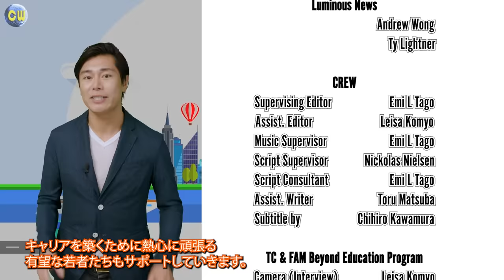Let’s Jam with YOYOKA / Godzilla Alert / Libera CW S2 Ep47 2nd half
Welcome to Creative World season 2, an American TV talk show by TC Studio. Archives are uploaded every Saturday at 5pm(LA time.)

Pandemic has affected everyone regardless of the countries or who they are. Many people are uncertain about their future, especially the young generations. We started this TV show in September 2020. We introduce established and successful professionals from various industries as well as the diamonds in the rough.  Through their experiences and advice, we hope to encourage our viewers and younger generations to live their life positively and take a step toward their goals and dreams.

【 Let’s Jam with YOYOKA!” 】
Our new segment: a 12-year-old drummer, YOYOKA’s performances as well as her experiences in Japan and the US every week!

【” Godzilla Alert” Luminous News! 】
Our new segment: A great news for Godzilla fans! GForever and Heisenberg will show you some fantastic collections from Godzilla movies and their interviews with amazing talents from Godzilla films!

Official URLs:
❇️ YOYOKA